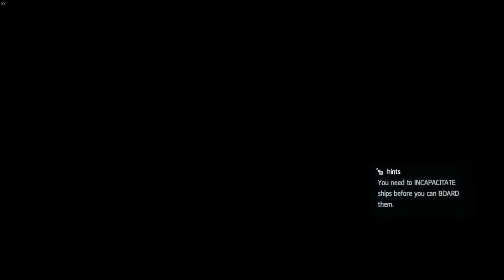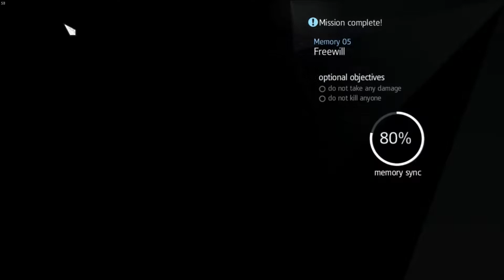Let's Test & Play Assassins Creed Rogue Part 04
The modern day plot begins one year after the events of Black Flag, with a new unnamed player character who works for Abstergo Entertainment. While investigating the memories of Shay Patrick Cormac, an Irish Assassin working in the North Atlantic during the French and Indian War.